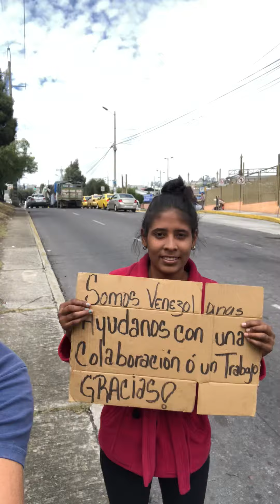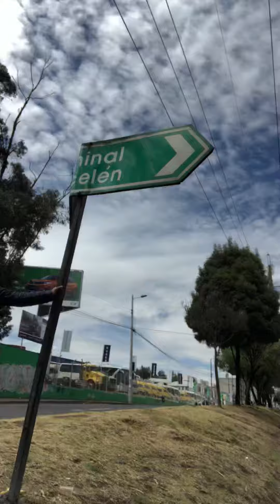La odisea de los venezolanos en Quito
Su historia refleja lo difícil que es abandonar Venezuela y adaptarse a otra país.